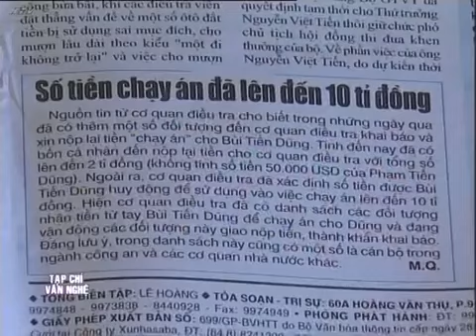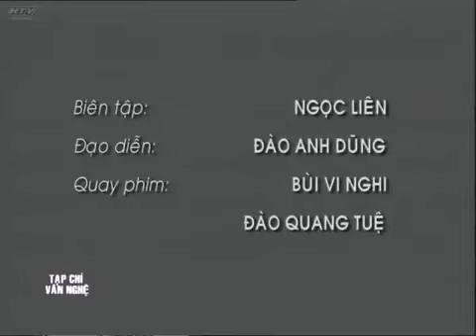Kính Đa Tròng - Tập 126 : Muôn Nẻo Hối Lộ | HTVC Tiểu Phẩm Hài Việt Nam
Chương trình phát 2 tập/ngày vào 11g30 AM & 11g45 AM Việt Nam
Kính Đa Tròng (Tập 127) vào lúc 11g30 AM Việt Nam ngày 28/03/2023
Chương trình với từng tiểu phẩm hài sâu sắc về các vấn đề của cuộc sống cùng với nhân vật chính là ông Tư Mắt kiếng, một nhà báo về hưu, chứng kiến và suy ngẫm bao chuyện nhân tình, thế thái.
Chương trình với sự tham gia của các diễn viên: Thúy Nga, Văn Ruy, Lê Vũ Cầu, NSƯT Bảo Quốc, NSƯT Việt Anh, Bảo Châu, Hữu Nghĩa, Tấn Hoàng,….
✅ Web / Wap mobile :
► Smart TV /STB : Tải HTVC for Android TV